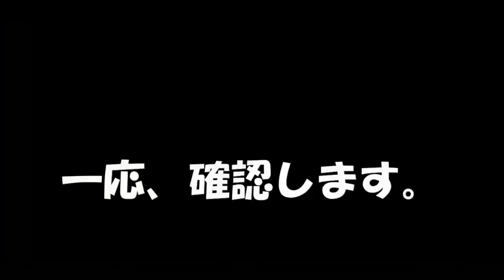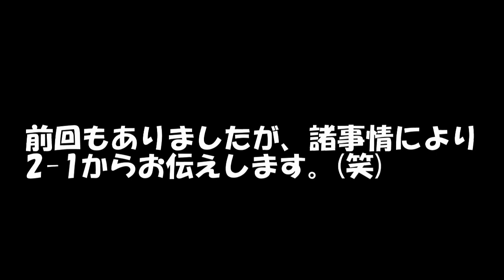サッカーテニス 第2弾 決勝戦